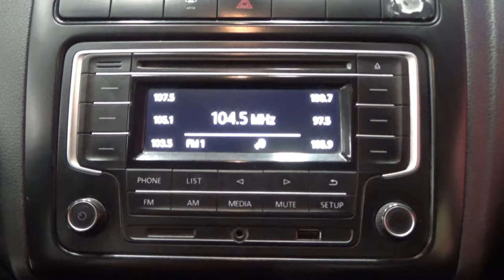Volkswagen / Vento / 2018 - 7582